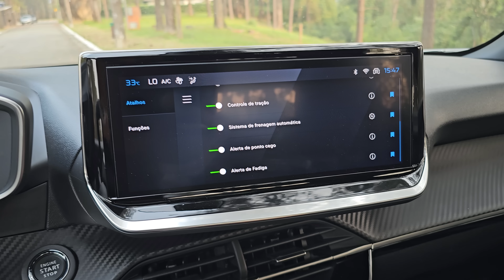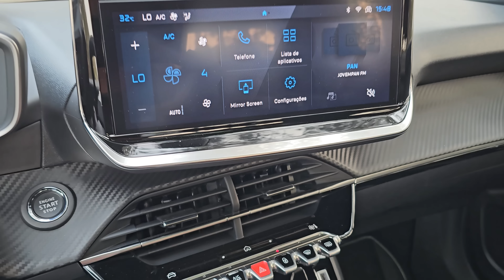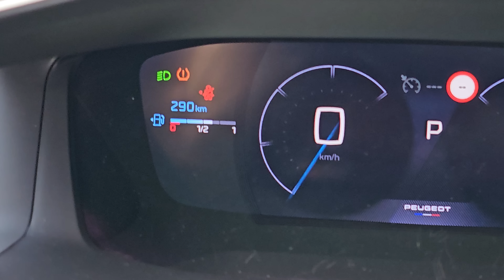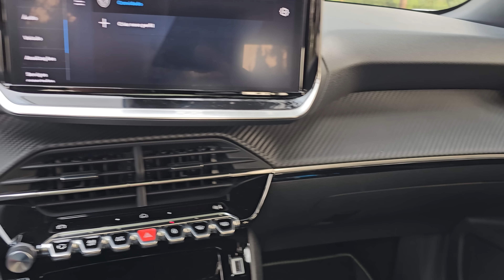Novo Peugeot 2008 GT - CHEGOU A HORA DE VOCÊ TER UM? ANDA BEM? BEBE MUITO? VALE O PREÇO? CONTO TUDO!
O seu Peugeot está na  Sinal!
.ACESSE; e garanta já o seu!

Peugeot Sinal Tancredo Neves
Avenida Tancredo Neves, 1.409, Saúde

Peugeot Sinal Vergueiro
Rua Vergueiro, 4915, Vila Mariana

Peugeot Sinal Leste
Rua Comendador Gil Pinheiro, 84, Chácara California, Zona Leste, São Paulo.

SIGA TAMBÉM @gruposinal no instagram